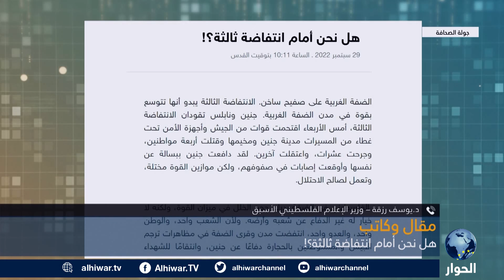هل اقتربت الساحة الفلسطينية من انتفاضة ثالثة؟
هل تتسبب الانتهاكات الإسرائيلية المتصاعدة في الضفة الغربية إلى انتفاضة فلسطينية جديدة؟
لماذا تتعمد اسرائيل استخدام القوة المفرطة المؤدية للموت في المناطق الفلسطينية؟
كيف تتعاطى القوى الفلسطينية مع التصعيد الإسرائيلي في الضفة الغربية؟

جولة الصحافة | 29 سبتمر 2022 | محمد العقربي يحاور وزير الإعلام الفلسطيني الأسبق، يوسف رزقة، حول مقاله بعنوان: هل نحن أمام انتفاضة ثالثة؟.